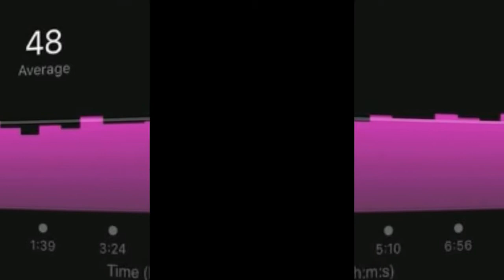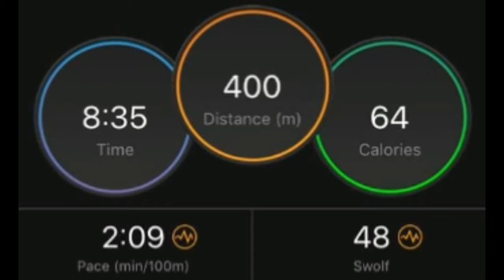Freestyle Swimming 400m #23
Garmin Instinct

Finis Tempo Trainer

Speedo

Zero position masters 5mm

TI Swim

Easy Swimming

Location:Parkland Bangna swimming pool

◆ Wise ◆
international money transfer

Garmin Instinct

◆My Necklace (for Sports)◆
Phiten RAKUWA